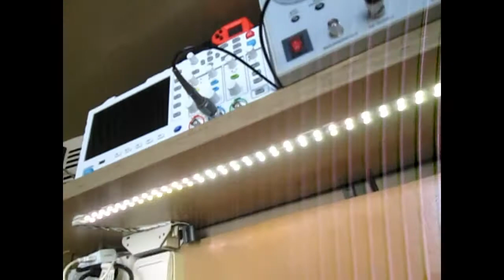ALIMENTAR UNA TIRA DE LED CON UN TRANSFORMADOR DE 12V DE LAMPARAS HALOGENAS ILUMINAR BANCO TRABAJO